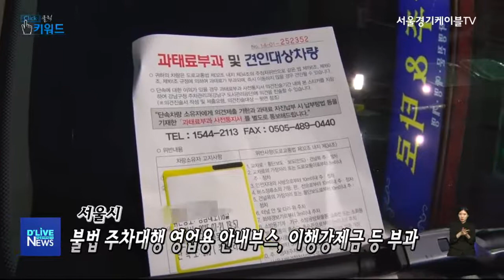클릭 키워드(191001)_서울경기케이블TV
키워드를 통해 이슈를 알아보는

클릭 키워듭니다.

오늘의 첫 번째 키워드는

'정규직'과 '친인척'입니다.

지난달 30일이죠.

감사원이 서울교통공사를 비롯해

총 5개의 공공기관에서

정규직으로 전환된 3,048명 중

11%에 달하는 333명이

임직원과 친인척 관계라고 밝혔습니다.

이 중 친인척 비율이 가장 높은 건

서울시 산하의 서울교통공사였는데요.

감사원은 비정규직을

정규직으로 전환하는 과정에서

서울시가 서울교통공사의 의견수렴 없이

일반직 전환 시행안을 수립하고

시달했다고 발표했습니다.

또 해당 공사의 무기계약직 중 일부가

불공정한 경로를 통해

입직한 사례가 있음을 이미 알고 있거나,

확인 가능한 상황에서 이들을

일반직 전환에서 제외하는 안을

마련하지 않은 점을 지적했습니다.

이에 따라 감사원은

서울교통공사 김태호 사장을 해임하라고

서울시장에게 통보했고요.

감사 대상 기관 중

채용업무를 부당하게 한 관련자 72명은

신분상 조치요구를, 그중 29명은

검찰 수사를 요청했는데요.

서울시는 감사 결과에 불복하고

재심을 요청할 것으로 보입니다.

두 번째 키워드는

'장애어린이'와 '환자권립'니다.

서울시 어린이병원이 국내 최초로

장애어린이 환자 권리 장전을 제정했습니다.

이 장전엔 윤리적 측면의 7개 항목이

구성돼 있는데요.

주된 내용은 장애 어린이들이

차별받지 않고 치료받을 수 있는

권리를 보장하는 겁니다.

이런 내용을 서울시 어린이병원에선

입원과 퇴원 과정에서

내원 환자의 건강과 인권을 위한

가치 기준으로 적용하겠다는 계획인데요.

생명의 존엄성은

누구에게나 동일하다는 점

잊지 말아야겠습니다.

마지막 키워드는

'발레파킹'과 '불법주정차 특별단속'입니다.

서울시가 오늘부터

강남지역 6차로 이상 대로변 일대를 중심으로 발레파킹 불법 주정차

특별단속을 실시합니다.

특별단속은 오전, 오후

각각 26명의 인력이 투입돼

불법 주정차 단속을 진행하는데요.

무관용 원칙으로 과태료 부과와 함께

견인조치를 병행한다고 합니다.

또 보도에 불법으로 설치된

주차대행 영업용 안내부스는

자진 철거할 때까지

도로점용료와 이행강제금 등을 부과하도록

해당 자치구에 통보할 예정인데요.

발레파킹의 무분별한 불법 주정차,

이로 인한 교통 정체와 보행 불편이

하루빨리 해결됐으면 좋겠습니다.

지금까지 클릭 키워드였습니다.